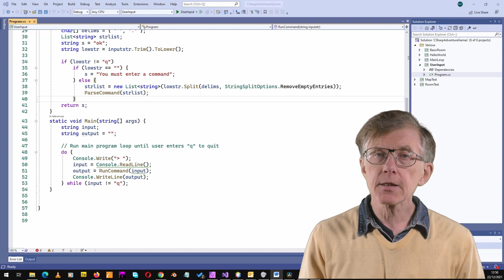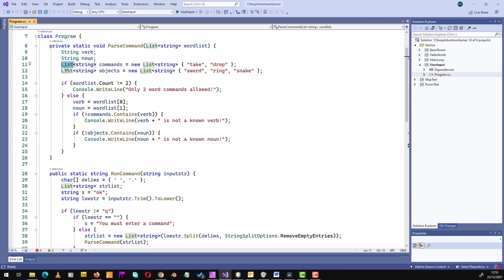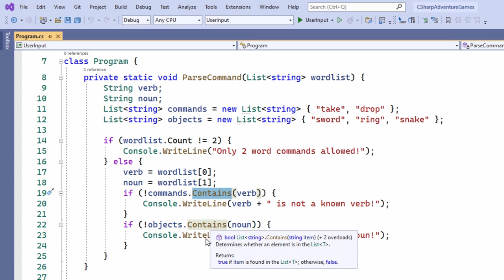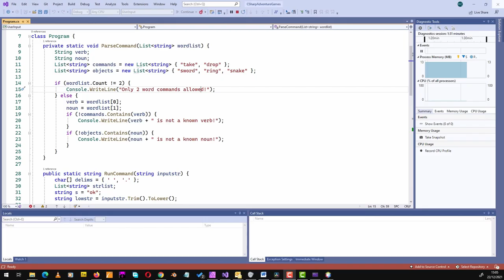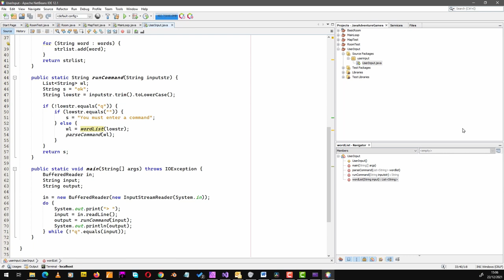How To Parse User Input (Complete Course in Adventure Game Programming)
A traditional text adventure game gets input in the form of commands entered at the system prompt. In order to make sense of those commands, our game needs to ‘parse’ the input into a list of words that can be categorised as verbs, nouns and so on. In this lesson, we take a first step on the road to a game parser…

Huw Collingbourne is author of The Little Book Of Adventure Game Programming In C#. Available from:
* Amazon (US)
* Amazon (UK)

And also, The Little Java Book Of Adventure Game Programming. Available from:
* Amazon (US)
* Amazon (UK)

If you are eager to get working on your own adventure game, you can download Huw’s free game-writing code libraries, BIFF (the Bitwise Interactive Fiction Framework) from: